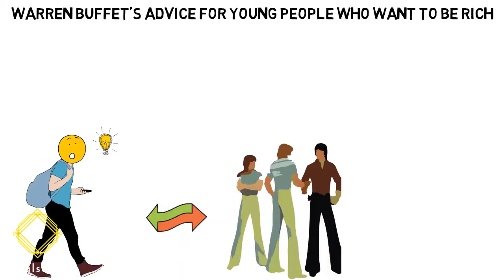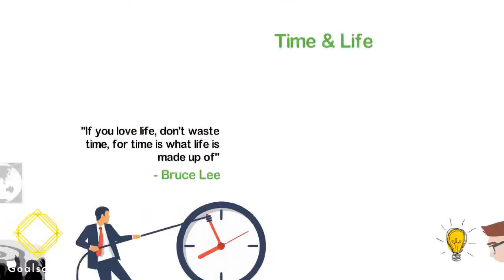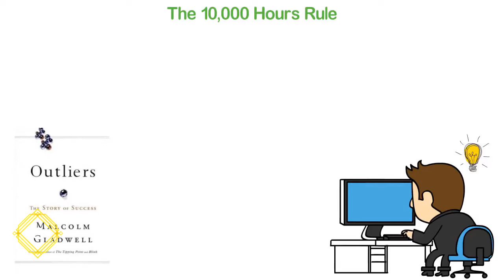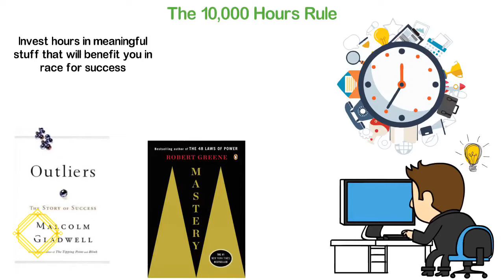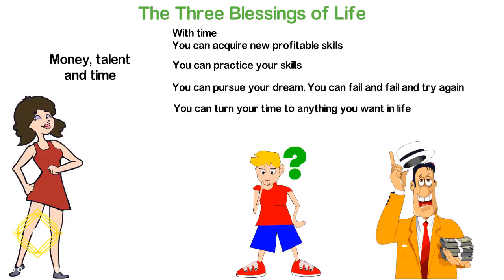How to Become Rich: Warren Buffet's Advice for Young People (Must Watch!!!) | Goalscene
GET YOUR COPY OF THE BOOKS DISCUSSED IN THIS VIDEO:

Outliers - Malcolm Gladwell

Mastery - Robert Greene

Michael Jackson All the Songs: The Story Behind Every Track

🎉 Are you holding yourself back from your financial freedom? Watch this video to learn the important lessons to becoming wealthy and achieving financial success.

Arguably the richest investor to ever live, Warren Buffet became a millionaire in 1960 at the age of 30 and ever since then, Buffet has been one of the richest people in the world. Warren Buffet over the years has given various advice to young people about how they can be rich and successful.

📚 TOP 7 GOAL SETTING BOOKS FOR EXTRAORDINARY SUCCESS (In Life and Business):

📗 Goals!: How to Get Everything You Want — Faster Than You Ever Thought Possible by Brian Tracy
📗 The Magic Lamp: Goal Setting for People Who Hate Setting Goals by Keith Ellis
📗 Your Best Year Ever: A 5-Step Plan for Achieving Your Most Important Goals by Michael Hyatt
📗 Hard Goals: The Secret to Getting from Where You Are to Where You Want to Be by Mark Murphy
📗 The 4 Disciplines of Execution: Achieving Your Wildly Important Goals by Chris McChesney, Sean Covey, and Jim Huling
📗 Measure What Matters: How Google, Bono, and the Gates Foundation Rock the World with OKRs by John Doerr
📗 The Success Principles: How to Get from Where You Are to Where You Want to Be by Jack Canfield and Janet Switzer

WHAT BOOK SHOULD YOU CHOOSE?

👉 If you are looking for something simple, down to earth, I’d choose The Magic Lamp
👉 If you are looking for an easy, step by step process, I’d go with Your Best Year Ever
👉 If you are looking for a more thorough, indepth step-by-step guide on goal setting that covers the different areas of your life, go with Goals!
👉 If you want a guide on the principles of good goals (but not necessarily a step-by-step guide), go with Hard Goals
👉 If you want something not only on goal setting but steps to find success in all of life, check out The Success Principles
👉 If you are looking for a step-by-step effective process on how to set goals for your business that can/will succeed, check out The 4 Disciplines of Execution
👉 If you are looking for a less formal guide that shares mostly through stories (and you aren’t looking for a step-by-step guide), check out Measure What Matters

👋 About this channel : Welcome to Goalscene, your number one source for all things about goal setting. We're dedicated to providing you every information and videos about setting your goals, effectively. We're here to help you.

We hope you enjoy our videos as much as we enjoy making them for you.